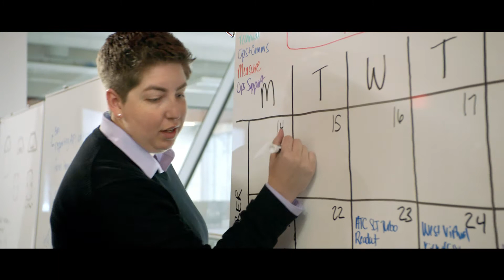The Culture at Comcast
At the heart of Comcast is its people. Our connections begin with each other— unique voices collaborating on building game-changing technology, creating amazing services, and simply just supporting one another. Whether it’s helping you grow your career or providing benefits that let you take care of your family, at Comcast, you get the personal support of a small company with the possibilities of a global industry leader.